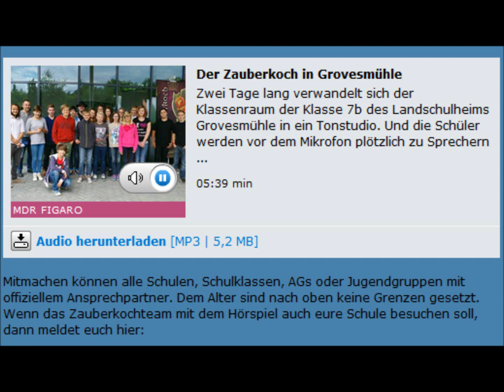Der Zauberkoch in Deiner Schule - Heinz Hoenig - FIGARINO - MDR - Hörspiel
Der Zauberkoch in Deiner Schule

Mit dem Hörspiel "Der Zauberkoch und die Schatten der Traumlosen" könnt ihr selbst in eine magische Welt eintauschen. Und noch mehr! Als interaktives Projekt könnt ihr in einer Zauberkochszene mitsprechen, Geräusche machen, Lieder singen und selbst euer Klipperkogge Piraten-Programm gestalten. Holt euch den Zauberkoch in eure Schule. FIGARINO-Reporter Ben Garit Hernandez hat gemeinsam mit dem Zauberkoch das Landschulheim Grovesmühle im Sachsen-Anhaltinischen Veckenstedt besucht. Dort hat die Klasse 7b das Hörspiel zum Mitmachen getestet.

Mitmachen können alle Schulen, Schulklassen, AGs oder Jugendgruppen mit offiziellem Ansprechpartner. Dem Alter sind nach oben keine Grenzen gesetzt. Wenn das Zauberkochteam mit dem Hörspiel auch eure Schule besuchen soll, dann meldet euch hier: